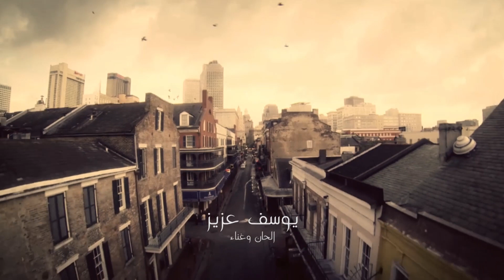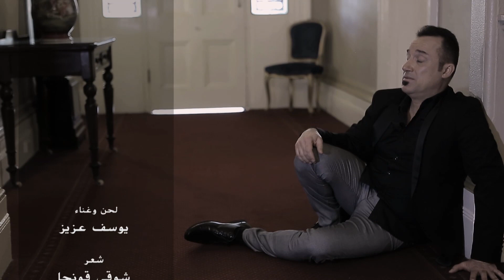Yousif Aziz - Exclusive Music Video يوسف عزيز / بسا بحوبخ كاوياتي / بالكلدانية مترجم للعربية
الحان وغناء / يوسف عزيز
شعر / شوقي قونجا
التوزيع الموسيقي / أميل أسوفي
تصوير ومونتاج واخراج / مازن داود
انتاج / راديو صوت الكلدان - شوقي قونجا